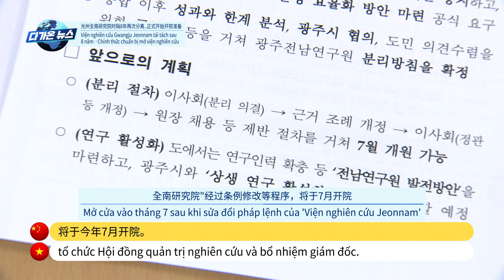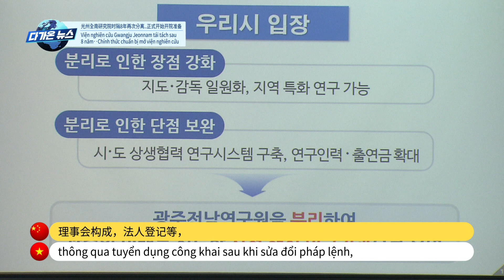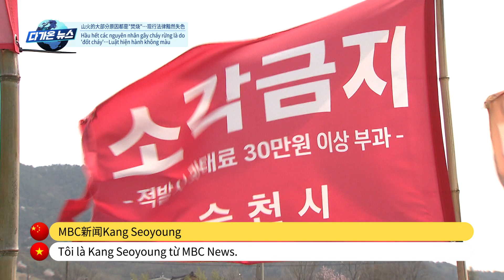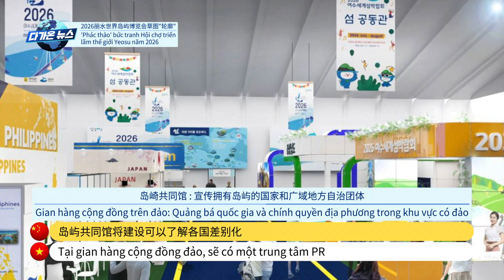[다가온 News] 남악신도시에 젊은층이 몰린다 | 中文字幕新闻 | Tin tức phụ đề tiếng việt 230409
1) 광주전남연구원 8년 만에 재분리.. 개원준비 본격
     Viện nghiên cứu Gwangju Jeonnam tái tách sau 8 năm... Chính thức chuẩn bị mở viện nghiên cứu
     光州全南研究院时隔8年再次分离..正式开始开院准备

2) 산불 원인 대부분 '소각' ..현행법 무색
     Hầu hết các nguyên nhân gây cháy rừng là do 'đốt cháy' ..Luật hiện hành không màu
     山火的大部分原因都是"焚烧"...现行法律黯然失色

3) 사라질 위기 '일제 격납고' 문화재 지정 추진
     Trước nguy cơ biến mất, 'nhà chứa máy bay Nhật Bản' thúc đẩy việc chỉ định di sản văn hóa
     面临消失危机的"日本制⻜机库"将被指定为文化遗产

4) 남악신도시에 젊은층이 몰린다
     Những người trẻ tuổi đổ xô đến Khu đô thị mới Namak
     年轻人聚集在南岳新城市

5) 2026여수세계섬박람회 밑그림 '윤곽'
     'Phác thảo' bức tranh Hội chợ triển lãm thế giới Yeosu năm 2026
     2026丽水世界岛屿博览会草图"轮廓"

6) 10년 만에 확 달라진 정원박람회
     Một hội chợ vườn đã thay đổi đáng kể sau 10 năm
     时隔10年，庭院博览会焕然一新